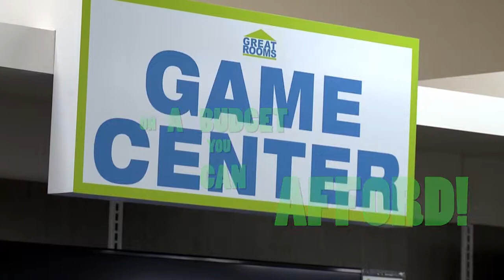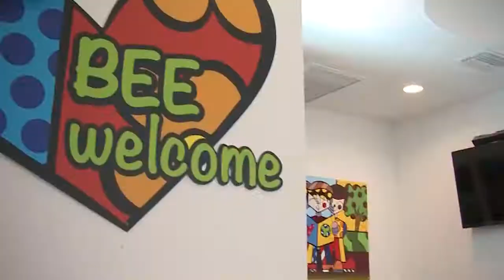Easy Mortgage Answers Presents Moving Forward TV Episode 304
Today Barry Horvath and DeLynn Gaston will tell you all about Reviews and why they help and why they can hurt. Plus they will tell you how to respond correctly.

Who says mortgages are boring?!
will help you understand (in English) the in’s & out’s of buying or refinancing a home in today’s market (and may make you laugh a bit…).
If you have questions they have answers